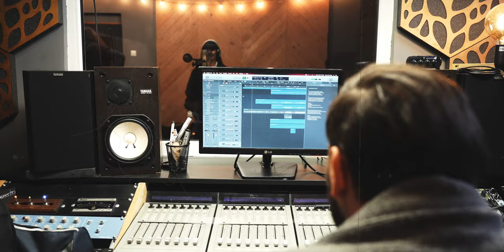ŁZY - "Kolęda prosto z serca "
Muzyka i słowa - Arkadiusz Dzierżawa, Sara Chmiel-Gromala, Adrian Wieczorek, Rafał Trzaskalik, Dawid Krzykała, Daniel Arendarski.

Zdjęcia i realizacja teledysku - Filip Mojżysz, FM Photography

Po raz pierwszy w swojej 26 letniej działalności stworzyliśmy autorską piosenkę świąteczną pt. "Kolęda prosto z serca". Premiera utworu przypada na dziś i jest prezentem mikołajkowym od nas dla Was. Jest to akustyczna piosenka pełna refleksji i wierzymy, że uniwersalne przesłanie w niej zawarte może wzbudzić pozytywny nastrój nie tylko na piękny świąteczny czas.